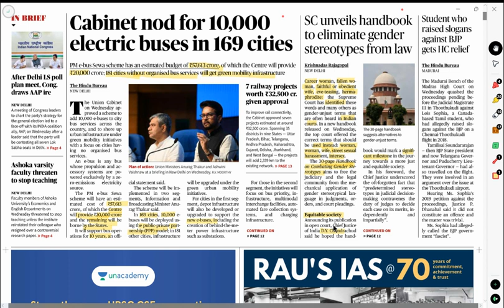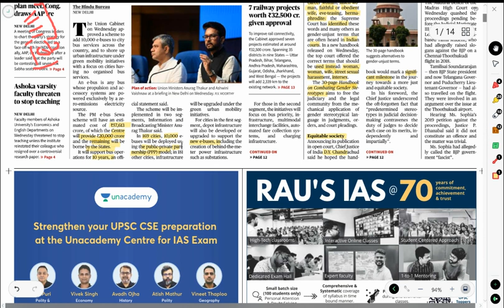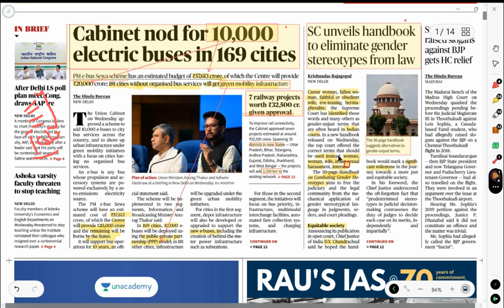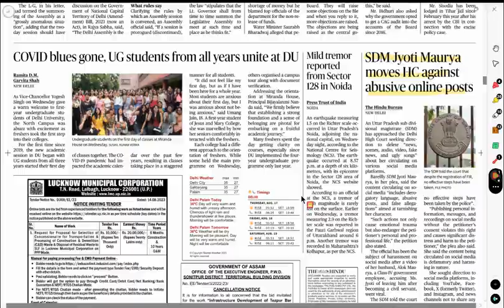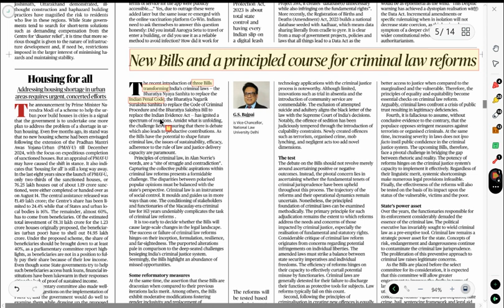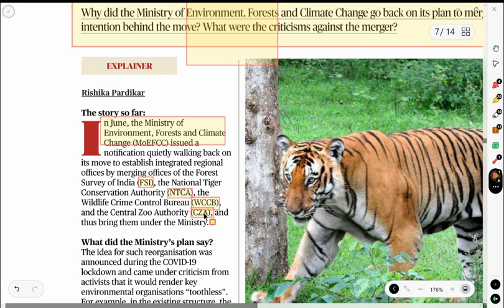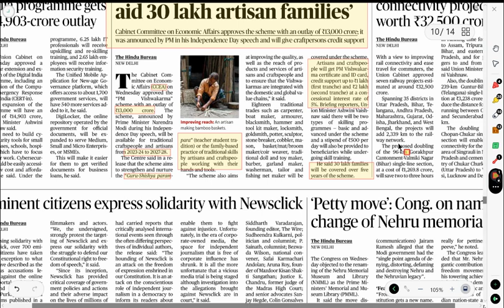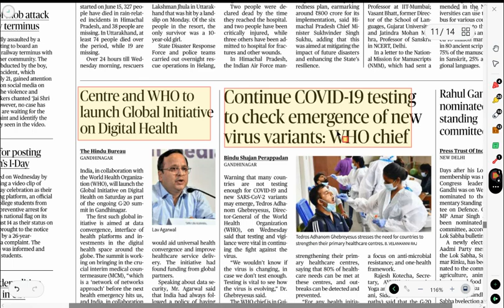17/08/2023 :- THE HINDU NEWS PAPER ANALYSIS | DAILY CURRENT AFFAIRS | CURRENT AFFAIRS FOR UPSC 2024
17/08/2023 :- THE HINDU NEWS PAPER ANALYSIS | DAILY CURRENT AFFAIRS | CURRENT AFFAIRS FOR UPSC 2024

YOUR QURIES

THE HINDU NEWS PAPER ANALYSIS
HOW TO READ THE HINDU NEWS PAPER IN 30 MINT
THE HINDU NEWS PAPER TODAY TOP NEWS
such as a criticism , comment, news reporting, teaching,
scholarship, and research fair use of content Video.